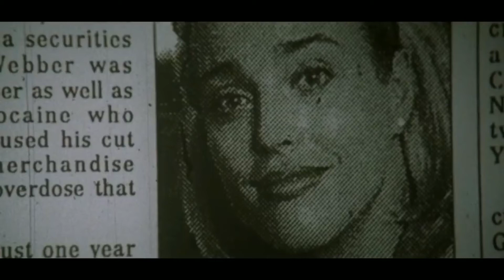Sliver (1993) Superhit Romantic Movie l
Hollywood 18+ Movies Explained In Hindi | Sliver (1993) Movies Explained in Hindi |